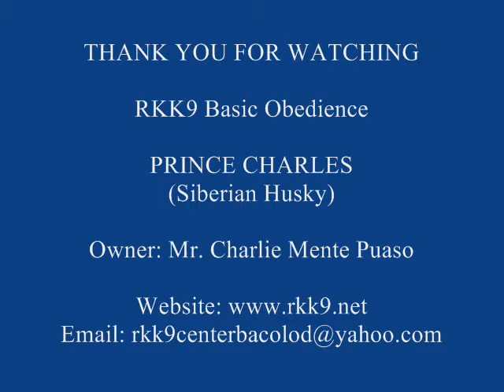Prince Charles Basic Obedience (RKK9 client dog)